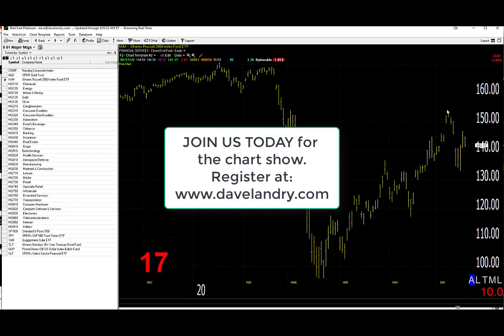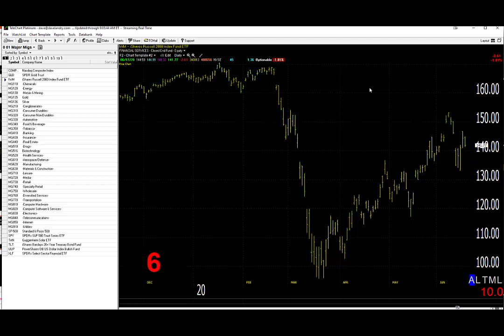06/18/20 Dave Landry's Market In A Minute-Market Still Looking Good: Wait For Entries Though